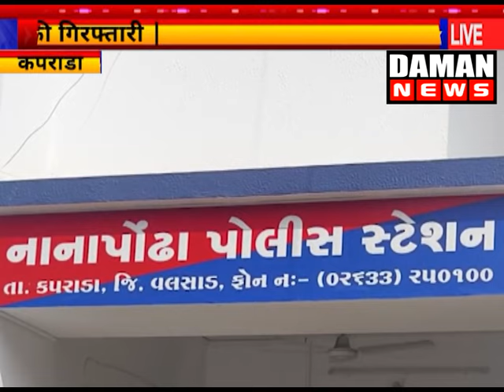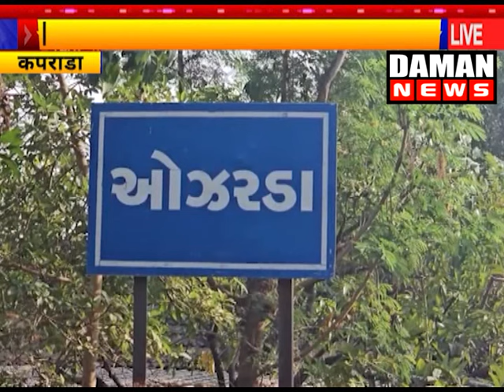DAMAN NEWS 11 01 2024